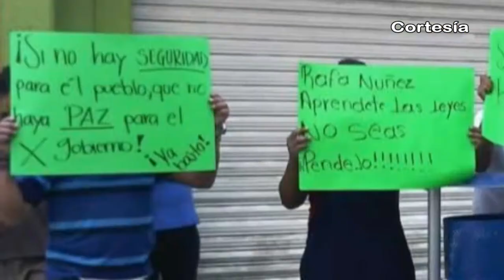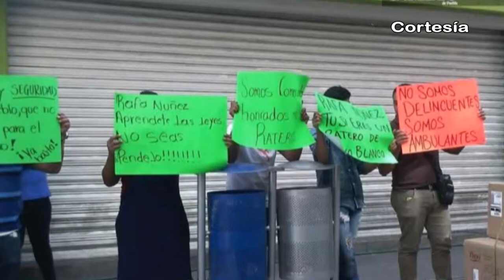Noticias al día - Viernes 18 de Noviembre de 2016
REGIÓN TLAXCALA
*Participa Canaco Tlaxcala en estrategia del Buen Fin del 18 al 21 de noviembre
*Inician Jornada de atención al niño con parálisis cerebral en Tlaxcala
*Sujetos desconocidos levantan a comerciante sobre la federal Nativitas - Texmelucan

REGIÓN TEXMELUCAN
*Decomisan combustible ilícito en Texmelucan
*Comerciantes texmeluquenses se manifiestan frente a negocios de edil

*Coronango buscará ser beneficio con subsidio del FortaSeg
*Encabeza edil de Xoxtla desfile conmemorativo al 106 aniversario del inicio de la Revolución Mexicana
*Autoridades de Huejotzingo inician trabajos de remodelación de la presidencia municipal
*Participan autoridades municipales e instituciones educativas en desfile conmemorativo de la Revolución Mexicana